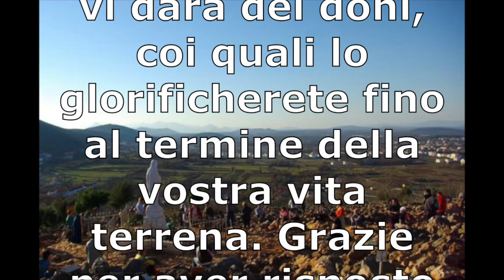Medjugorje in pillole - Messaggio per il giorno 20 gennaio 2021